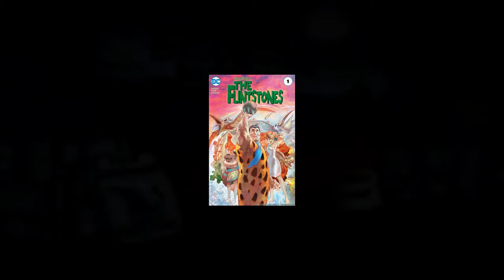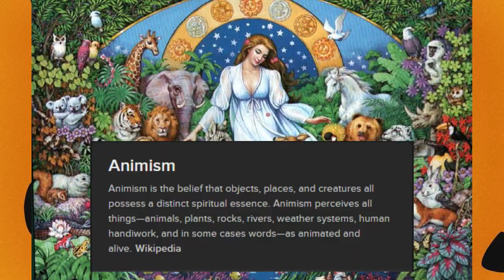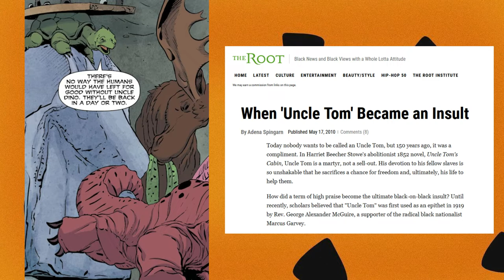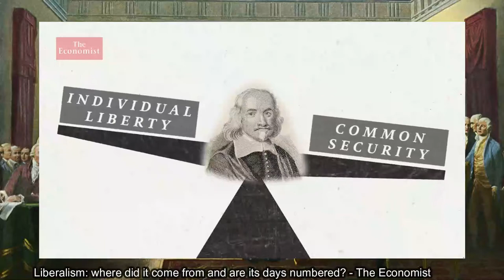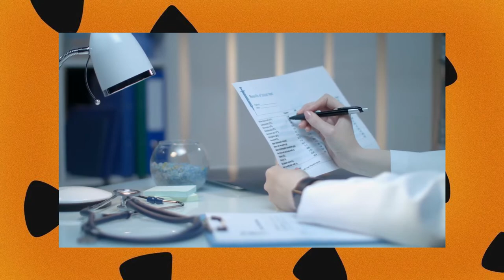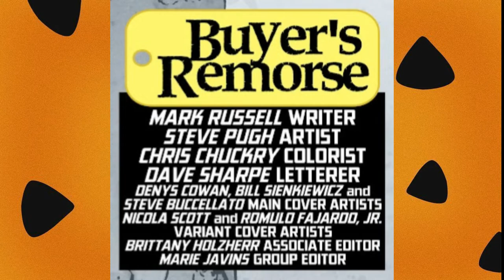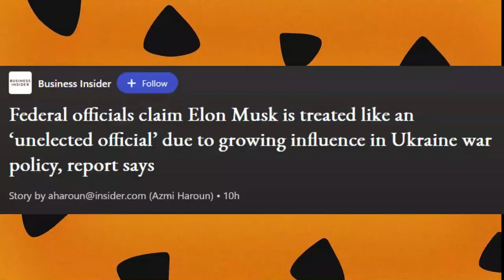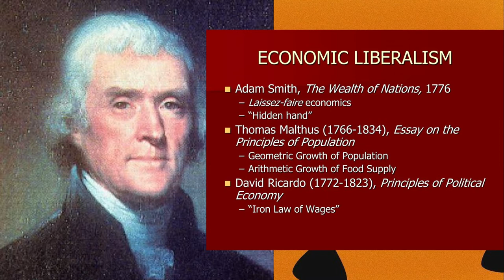Marxism in the Stone Age | Mark Russell's The Flintstones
Mark Russell's The Flintstones is a 12 issue series published by DC in 2016 as part of their Hanna-Barbera Universe. The series takes a satirical look at North American society, specifically the United States.
I break down each chapter into what it has to say about society and the roots of these sociopolitical critiques.

Chapters:
00:00 Intro
1:22 Chapter 1 - A Clean Slate
9:12 Chapter 2 - Buyer Beware
12:55 Chapter 3 - A Space Oddity
15:25 Chapter 4 - Domestications
20:46 Chapter 5 - Election Day
26:59 Chapter 6 - The End of the World As We Know It
29:15 Chapter 7 - Another Day On Earth
33:26 Chapter 8 - the Leisure Class
37:33 Chapter 9 - A Basket of Disposables
40:10 Chapter 10 - Buyer's Remorse
43:31 Chapter 11 - The Neighborhood Association
46:46 Chapter 12 - Farewell to Bedrock
54:54 Marxist Critique of Capitalism
58:30 Reading Recommendations/End